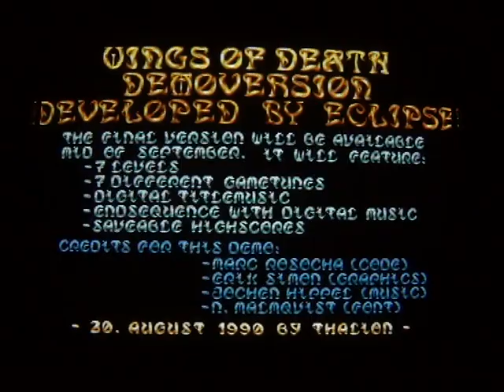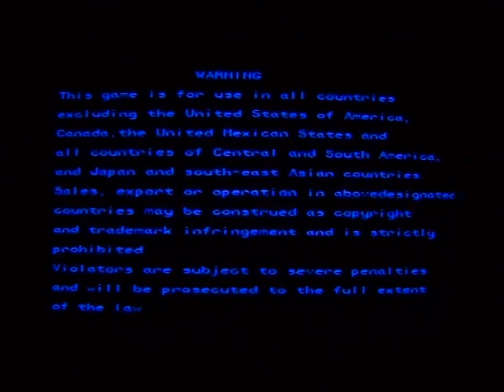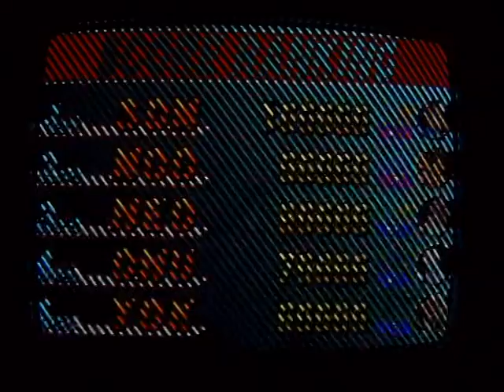Testing "A GNU/Linux Arcade Distribution" - (Emulator frontend: Wahcade) - Part 2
This is part 2 of 8. Tested systems in this part:

- Atari ST (best Demos)
- Atari ST (best Games)
- Bandai Wonderswan
- Bandai Wonderswan Color
- CBS Coleco Vision
- Capcon Play System 1 (CPS1)
- Capcon Play System 2 (CPS2)
- Capcon Play System 3 (CPS3)

Testing an arcade distribution ("A GNU/Linux Arcade Distribution") with a  TV tube monitor, a Namco arcadestick and a PS1 controller. I found this distribution on the german Arcadezentrum board several mounth ago.

This linux distribution was made for "Arcade Cabinets" with a 15khz arcade monitor but works also with any controller, keyboard or mouse. You can use even a WII-mote as an analog wheel or -stick or as a mouse or you can put the mouse and mouse-buttons on Joystick 1 or 2 if you need this - ScummmVM, Atari ST, Amiga, Nintendo DS etc. Its just one click.

The install-DVD contains only free software. But the distribution is preconfigured for lots of emulators (see list below). There aren't any commercial copyright protected stuff on the distribution. No exceptions.

After installation, the pc boots directly into the WahCade frontend. The controls for all emulator are preconfigured to the mame joystick and push button layout! The only thing you have to adjust are the input devices. Any input device which linux supports will work - Ultimarc IPAC, JPAC, keyboard, joystick, mouse, trackball etc.

All emulators starts with one key ("1") and exits with one key ("end"). There are also commands on "shifted" keys: reset X-server, start/kill wahcade, show/hide virtual keyboard a.s.o.

The Dreamcast, Naomi, Atomiswave and PS2 emulator needs a descent CPU and grafic card. The preinstalled GPL ATI-driver could be replaced by the proprietary ATI driver to speed things up.

The picture on a TV tube monitor using a VGA2SCART (RGB) cable looks absolutly authentic and fantastic. You never get a picture like this with a TFT, LCD, scanline generator or mame filter.

Supported systems/emulators (from the docs):

"A GNU/Linux Arcade Distribution" v0.91b 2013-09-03"

- 3DO (3DOPlay v1.8.2, FreeDO v2.1, patched)
- Atari 2600 (Stella v3.7.2)
- Atari 5200 (Atari800 v2.2.1, patched)
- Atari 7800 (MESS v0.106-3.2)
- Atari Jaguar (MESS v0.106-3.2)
- Atari Lynx (Mednafen v0.9.22-WIP, patched)
- Atari ST/TT/Falcon (hatari v1.6.2, patched)
- Bandai Wonderswan (Mednafen v0.9.22-WIP, patched)
- Bandai Ws Color (Mednafen v0.9.22-WIP, patched)
- CBS Coleco Vision (MESS v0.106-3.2)
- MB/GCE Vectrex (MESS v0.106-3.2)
- NEC/H. PC Engine (Mednafen v0.9.22-WIP, patched)
- NEC/H. PC Engine CD (Mednafen v0.9.22-WIP, patched)
- NEC/Hudson PC FX (Mednafen v0.9.22-WIP, patched)
- Nintendo DS (DeSmuME v0.9.8 svnr0, patched)
- Nintendo Gameboy (Mednafen v0.9.22-WIP, patched)
- Nintendo G. Advance (Mednafen v0.9.22-WIP, patched)
- Nintendo G. Color (Mednafen v0.9.22-WIP, patched)
- Nintendo Game Cube (Dolphinn v3.0-291)
- Nintendo Triforce (Dolphin v3.0-698)
- Nintendo Virtual Boy (Mednafen v0.9.22-WIP, patched)
- ScummVM (ScummVM v1.3.1)
- Sega Game Gear (Mednafen v0.9.22-WIP, patched)
- Sega Master System (Mednafen v0.9.22-WIP, patched)
- Sega Model 2 (Model 2 emulator v1.0)
- Sega Model 3 (Supermodel Version 0.3a-WIP)
- Sega Saturn (Yabause v0.9.11)
- SNK Neo Geo Pocket (Mednafen v0.9.22-WIP, patched)
- SNK NG Pocket Color (Mednafen v0.9.22-WIP, patched)
- Sony Playstation (PCSX-Reloaded v1.9.92-3)
- Sony Playstation 2 (PCSX2 v0.9.9.0)
- Windows (Wine v0.97 to 1.3.31 or daily builds)